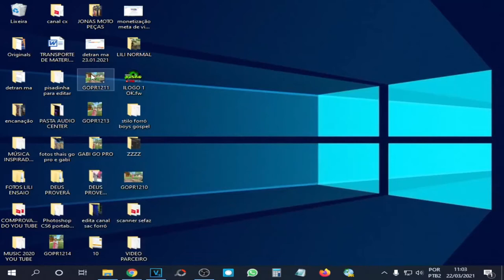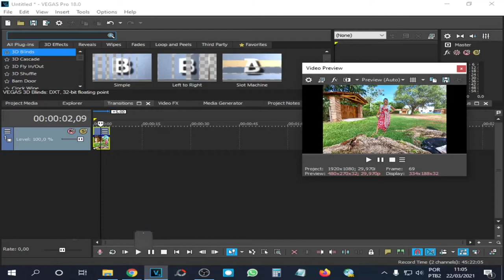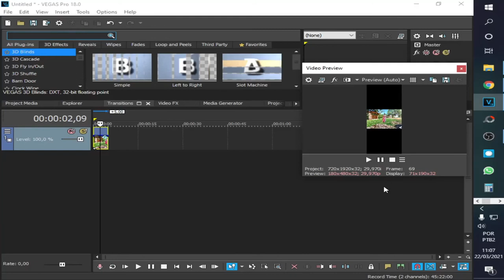COMO APLICAR CONFIGURAÇÃO PARA REDIMENCIONAR FOTOS E VIDEOS NO SONY VEGAS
COMO APLICAR CONFIGURAÇÃO PARA REDIMENCIONAR FOTOS E VIDEOS NO SONY VEGAS. VEM COMIGO PRO PASSO A PASSO VC QUE É INICIANTE NO SONE VEGAS